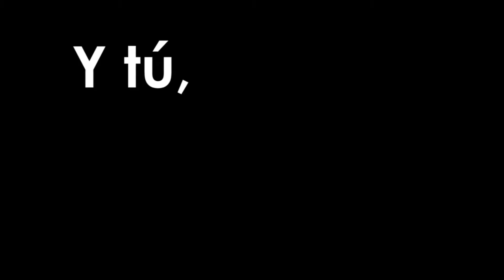Lo que importa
Cortometraje participante en el VIII Festival de Cine Express de Portugalete.

Equipo: No he estudiado audiovisuales en la UPV

Lo que importa me importa. El resto... ¡no me cuente el resto!